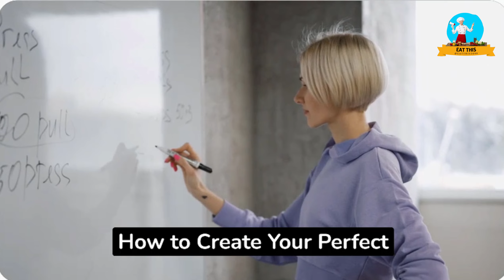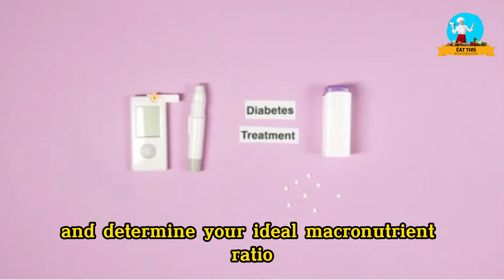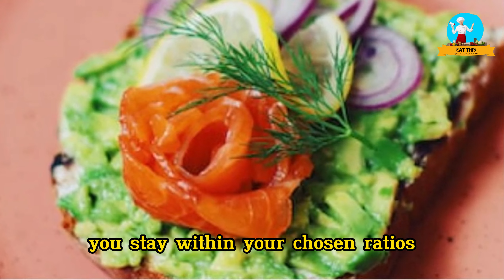Meal Prepping for Your Custom Keto Diet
Prefer To Read?

Meal prepping is your secret weapon for mastering a customized keto diet. With a little planning, you can stay on track and make keto a sustainable lifestyle.

Begin by identifying your ideal keto macro ratios—usually high fat, moderate protein, and low carbs. Then, design a meal plan around these ratios. Include plenty of healthy fats like avocados, nuts, and olive oil, along with lean proteins like chicken, fish, and tofu.

Batch-cook your meals for the week to save time and ensure you stick to your plan. Choose recipes that align with your macros, and portion them out into convenient containers.

Don't forget about vegetables; they're essential for fiber and nutrients. Opt for low-carb options like spinach, broccoli, and cauliflower.